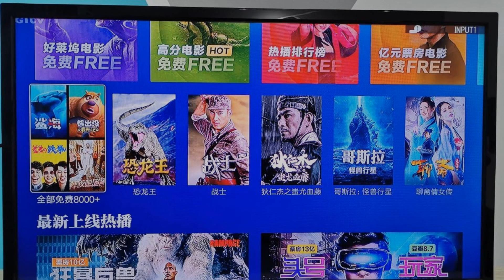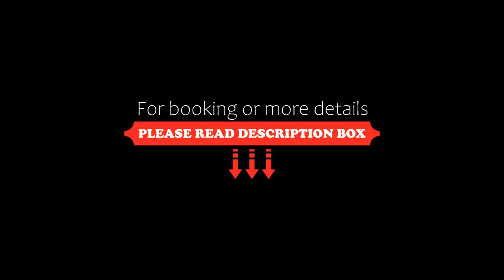0803 Family Suites Bukit Indah TVbox Wifi Games Toy, Johor Bahru, Malaysia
0803 Family Suites Bukit Indah TVbox Wifi Games Toy, Johor Bahru, Malaysia
About Property:
You're eligible for a Genius discount at 0803 Family Suites Bukit Indah TVbox Wifi Games Toy! To save at this property, all you have to do is sign in.
Boasting air-conditioned accommodation with a pool with a view, 0803 Family Suites Bukit Indah TVbox Wifi Games Toy is situated in Johor Bahru. Featuring a lift, this property also provides guests with a sun terrace. The apartment also features free ...
Property Type: Hotel
Address: Sky View Apartment, 81200 Johor Bahru, Malaysia
Searching For
1. 0803 Family Suites Bukit Indah TVbox Wifi Games Toy - Johor Bahru - Malaysia
2. 0803 Family Suites Bukit Indah TVbox Wifi Games Toy - Johor Bahru - Malaysia Address
3. 0803 Family Suites Bukit Indah TVbox Wifi Games Toy - Johor Bahru - Malaysia Rooms
4. 0803 Family Suites Bukit Indah TVbox Wifi Games Toy - Johor Bahru - Malaysia Amenities
5. 0803 Family Suites Bukit Indah TVbox Wifi Games Toy - Johor Bahru - Malaysia Offers and Deals
Audio Credit:
Track Title: Subway Dreams
Artist: Dan Henig